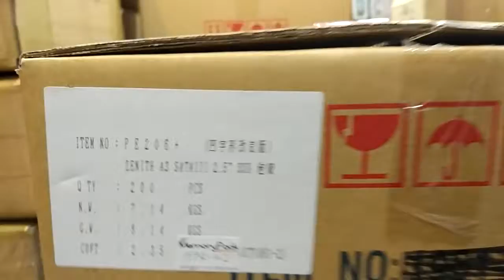Shipping for MPK 1994-012 ( ssd hdd drive plastic clamshell box esd package )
MPK 1994-012( SSD HDD硬碟塑膠掀蓋泡盒包裝 ) 出貨

Model 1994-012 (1-count SSD plastic box)
200 pieces = 1 carton = 62 x 43 x 27 cm = 2.54 cubic feet = 15 KGS (7.5)

SSD 塑膠盒
SSD 包裝
SSD 包材
SSD抗靜電盒
SSD抗靜電包材

MPK SSD 塑膠盒
MPK SSD 包裝
MPK SSD 包材
MPK SSD抗靜電盒
MPK SSD抗靜電包材

Memorypack SSD 塑膠盒
Memorypack SSD 包裝
Memorypack SSD 包材
Memorypack SSD抗靜電盒
Memorypack SSD抗靜電包材

SSD packaging
SSD plastic packaging
SSD plastic box
SSD esd packaging
SSD esd plastic packaging
SSD esd plastic box
SSD clamshell
SSD clamshell box
SSD clamshell packaging
Packing for Individual SSD
Individual SSD packaging
MPK 1994-012
Memorypack 1994-012

SSD clam shell
SSD clam shell box
SSD clam shell packaging

MPK SSD clam shell
MPK SSD clam shell box
MPK SSD clam shell packaging

Memorypack SSD clam shell
Memorypack SSD clam shell box
Memorypack SSD clam shell packaging